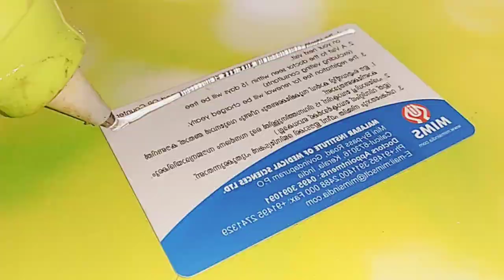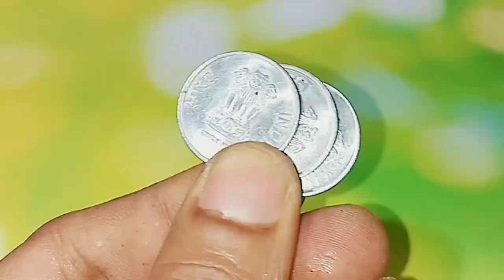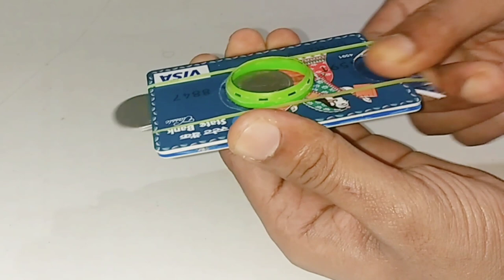DIY ATM CARD COIN SHOOTER